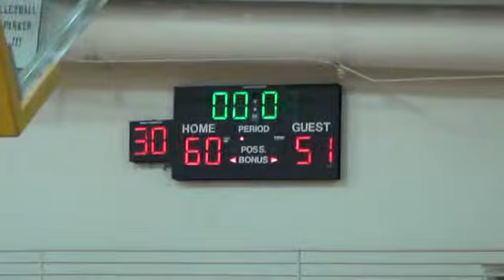072713 RStars Vs Columbia Reign